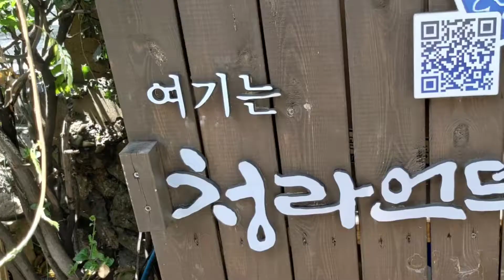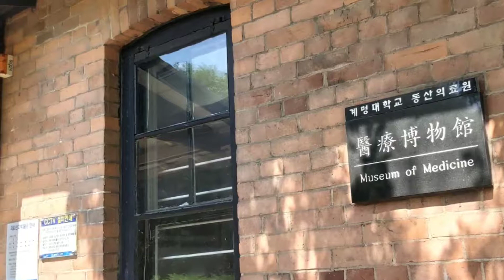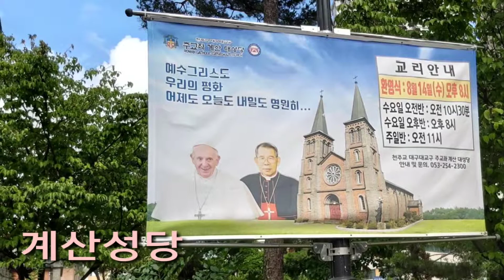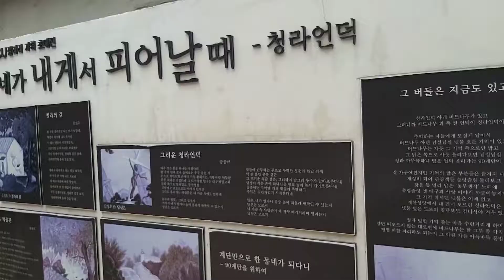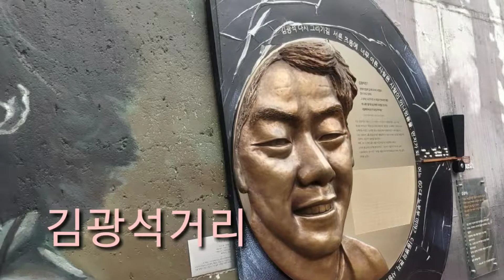대구 근대路 여행... 지난 27일 대구시청과 대구칠성시장의 지원을 받아 대구 근대路의 여행 문화탐방에 80여명이 참여하는 행사에 함께했다 / 정경택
대구 근대路의 여행